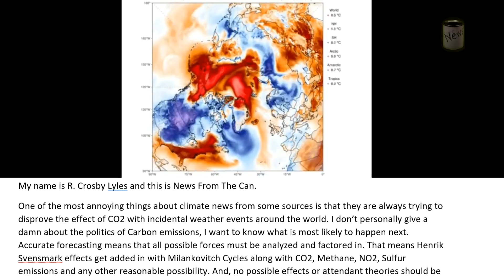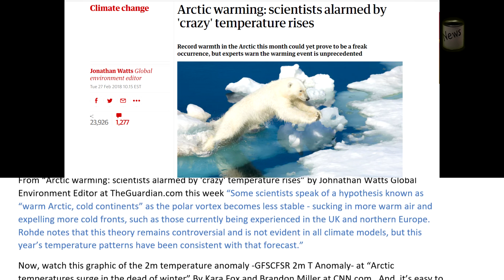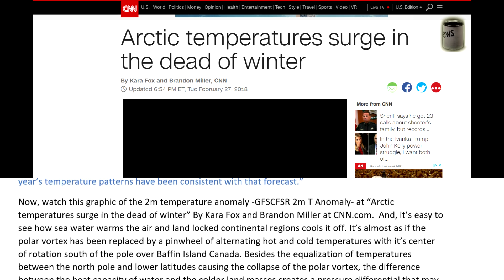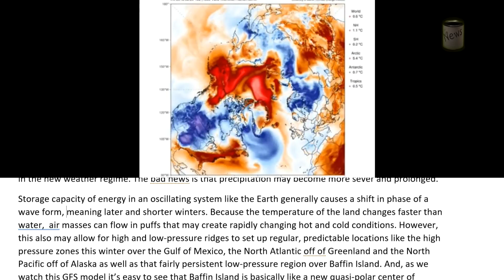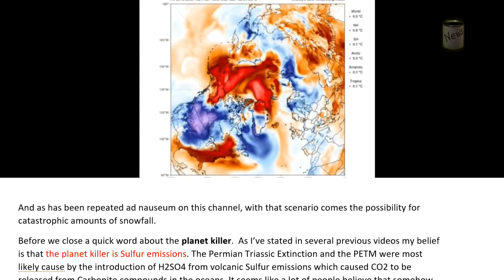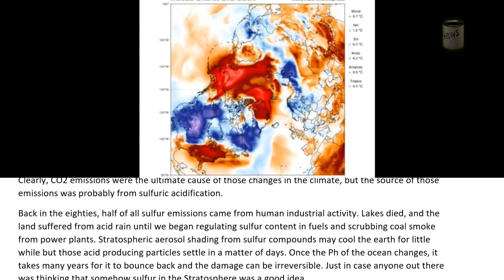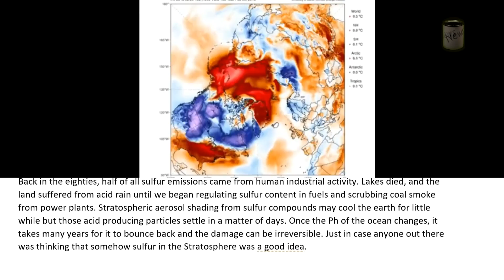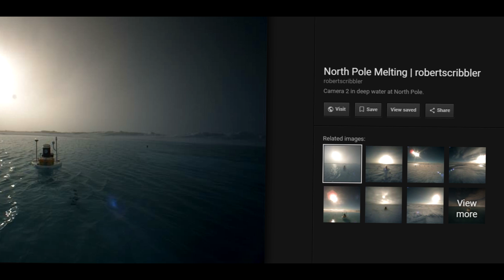The Real Planet Killer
With a blurb about Guillermo del Toro and his masterpiece "The Shape of Water" at the end.
Links:
Arctic warming: scientists alarmed by 'crazy' temperature rises
"Some scientists speak of a hypothesis known as “warm Arctic, cold continents” as the polar vortex becomes less stable - sucking in more warm air and expelling more cold fronts, such as those currently being experienced in the UK and northern Europe. Rohde notes that this theory remains controversial and is not evident in all climate models, but this year’s temperature patterns have been consistent with that forecast."

GFSCFSR 2m T Anomoly
Arctic temperatures surge in the dead of winter
By Kara Fox and Brandon Miller, CNN
Updated 6:54 PM ET, Tue February 27, 2018

How do the vents at Lost City relate to other hydrothermal vents in the oceans?
David A. Butterfield